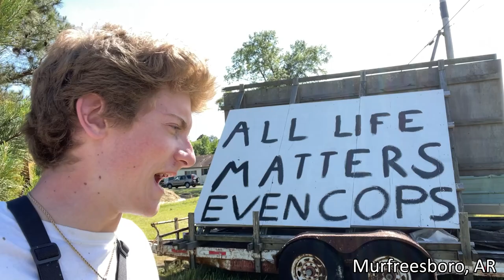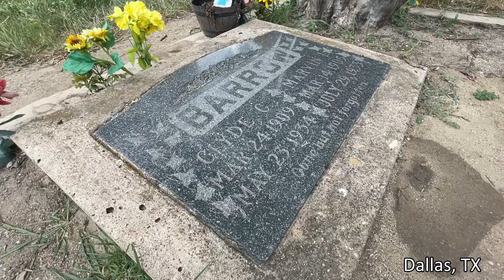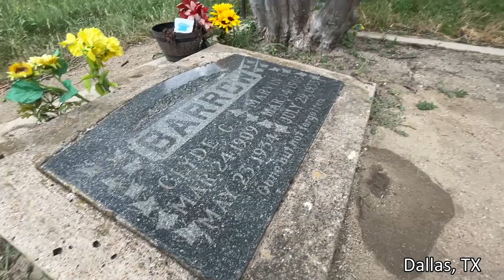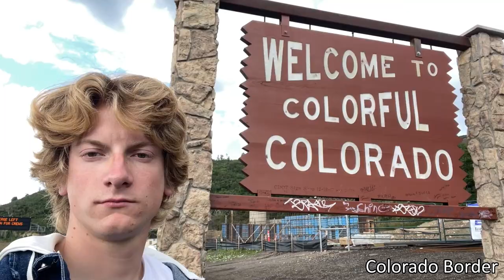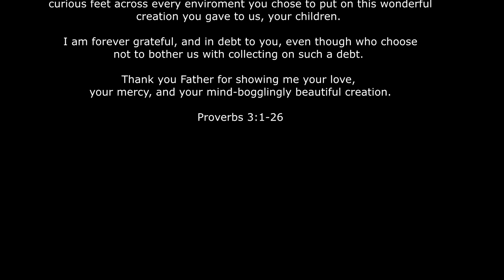I Searched America To Find Who Asked For Your Opinion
You will never understand the coordination and dedication this video took.

Months, and months, of driving, flights, walking, hiking, and swimming, just to find who asked for your dumb opinion. And sadly, I have bad news for you.

States I drove through:

Maine
New Hampshire
Rhode Island
Vermont
Pennsylvania
Virginia
Tennessee
North Carolina
South Carolina
Georgia
Florida
Alabama
Mississippi
Louisiana
Arkansas
Missouri
Kansas
Oklahoma
Texas
Colorado
New Mexico
Arizona
Nevada
California

Comment "Based, and who asked pilled" if I drove through your state

Comment "Thank you Lord for granting Fawcette safe passage" if you were sent this video, or if you plan on sending this to the one person in your friend group who talks about irrelevant and uninteresting matters. Dude, just leave the group chat.